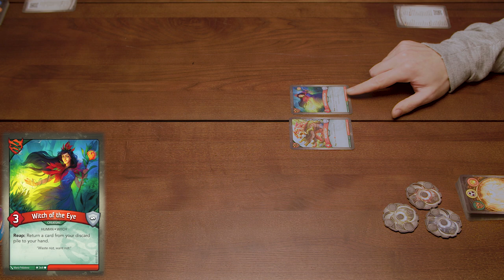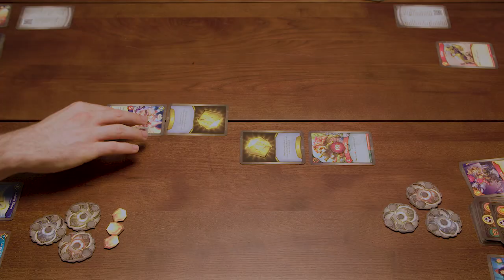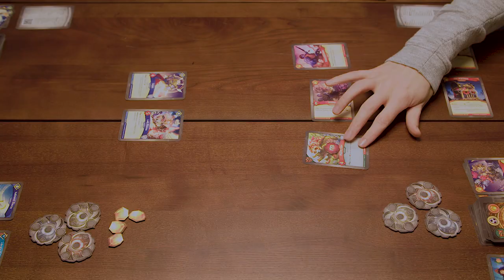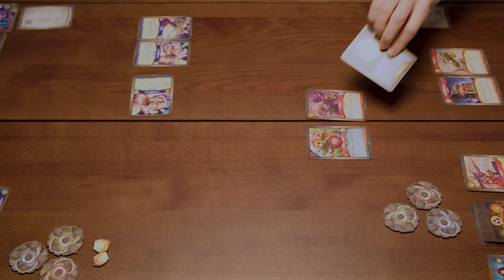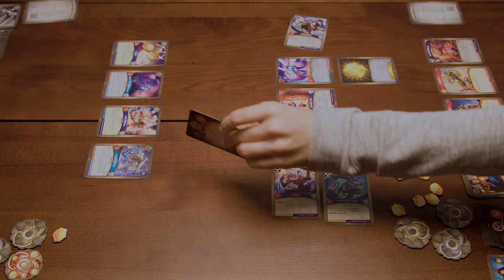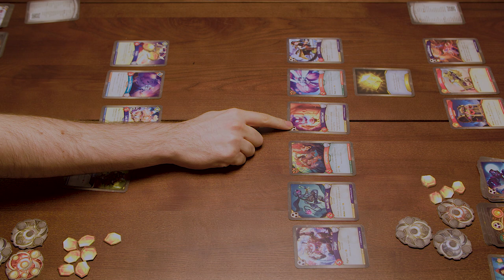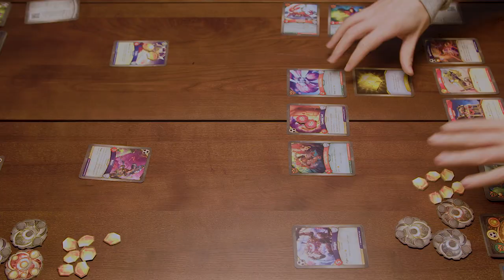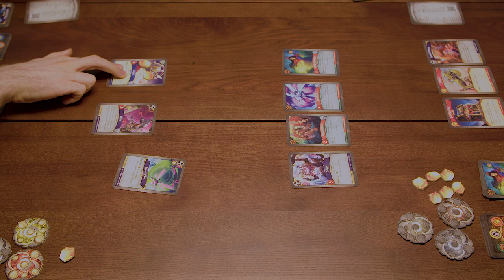KeyForge: Match #1 - Lewis vs Ben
This video was made in association with Fantasy Flight Games, the maker of KeyForge.

For a chance to win a signed deck by Lewis & Ben PLUS premium metal playable keys enter our giveaway

KeyForge! Watch Lewis and Ben kick off this new tournament of KeyForge, who will win and go on to the next round?